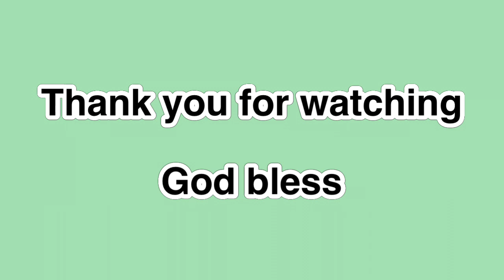HINATID KO SI AFAM SA AIRPORT UUWI NA NG USA+ NA MISS AGAD SYA😔